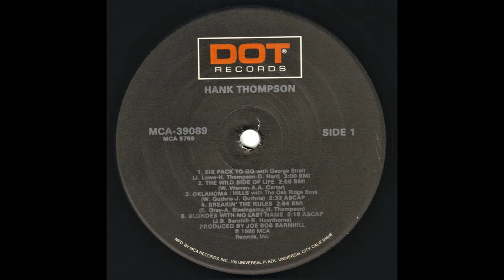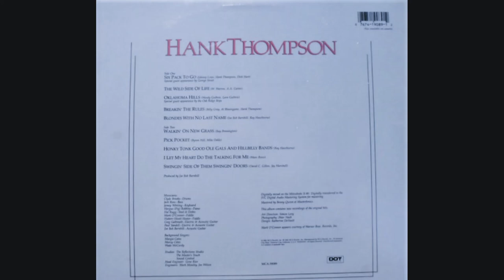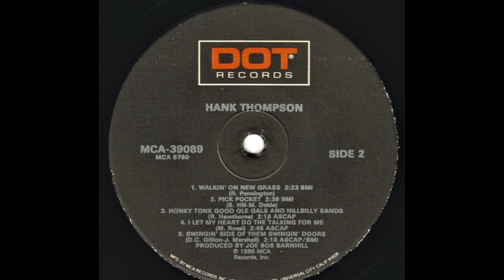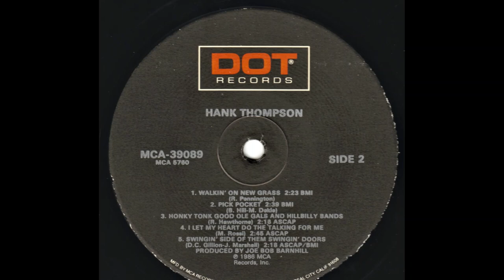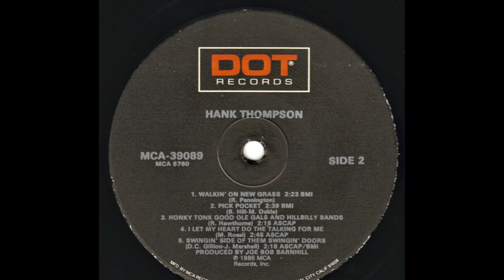Hank Thompson "Dot Records" complete vinyl Lp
Released 1986 Dot Records – MCA-39089
Produced by Joe Bob Barnhill

A1 A Six Pack To Go (with George Strait)
Written-By – Dick Hart, Hank Thompson, Johnny Lowe

A2 The Wild Side Of Life
Written-By – A. A. Carter, W. Warren

A3 Oklahoma Hills
Written-By – Leon Guthrie, Woody Guthrie

A4 Breakin' The Rules (with the Oak Ridge Boys)
Written-By – Al Blassingame, Billy Gray, Hank Thompson

A5 Blondes With No Last Name
Written-By – Joe Bob Barnhill, Ray Hawthorne

B1 Walkin' On New Grass
Written-By – Ray Pennington

B2 Pick Pocket
Written-By – Byron Hill, Mike Dekle

B3 Honky Tonk Good Old Gals And Hillbilly Bands
Written-By – Ray Hawthorne

B4 I Let My Heart Do The Talking For Me
Written-By – Marc Rossi

B5 Swingin' Side Of Them Swingin' Doors
Written-By – David C. Gillon, Jay Marshall

Acoustic Guitar – Joe Bob Barnhill
Backing Vocals – Marcy Cates, Margie Cates, Wade McCurdy
Bass – Jack Ross
Design – Katherine DeVault
Drums – Clyde Brooks
Electric Guitar, Acoustic Guitar – Greg Galbreath, Paul Yandell
Fiddle – Hubert (Hoot) Hester, Mark O'Connor
Keyboards – Jamey Whiting
Mastered By – Benny Quinn
Piano – Hargus (Pig) Robbins
Steel Guitar, Dobro – Hal Rugg